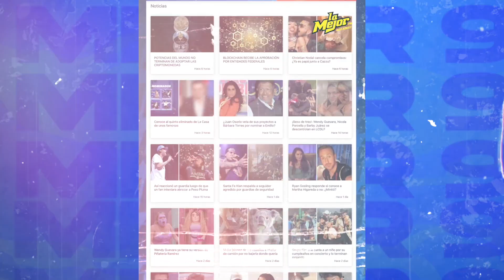Estos son los rituales más peculiares de los famosos para recibir el año